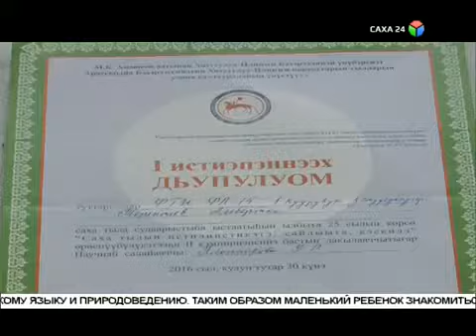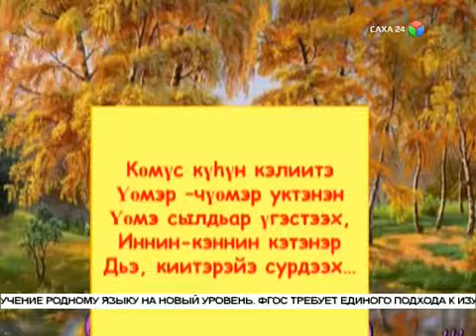СВФУ устудьуона Альберт Терентьев сахалыы, электроннай кинигэ оҥордо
Республикатааҕы саха тылын истилиистикэтин конференциятын түмүгүнэн бастыҥ үлэлээх устудьуон ааттанна. Физико-техническэй институт бастакы кууруһун устудьуона Альберт Терентьев оҥорбут улэтэ саха тылын, тулалыыр эйгэтин оскуола иннинээҕи саастаах оҕолорго үөрэтэргэ аналлаах.